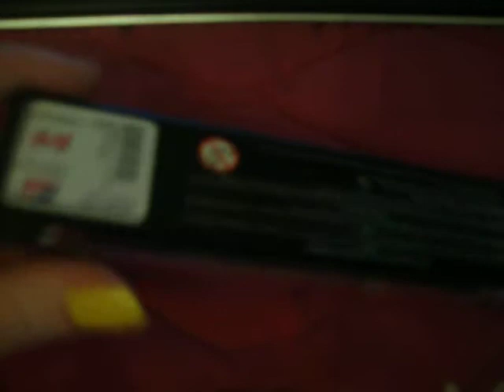Claires Haul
These are the things I have recently bought at Claires